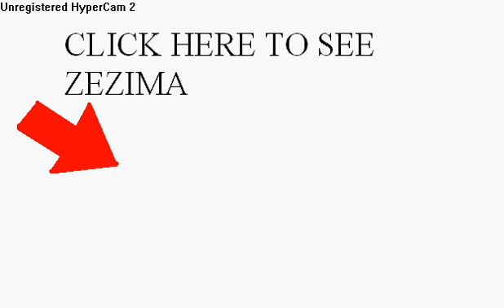ZEZIMA IRL ** READ DESCRIPTION FIRST**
OMG i just found out my brother goes to the same school as ZEZIMA and he was nice enough to take a picture of him and send it to me soooo heres ZEZIMA!